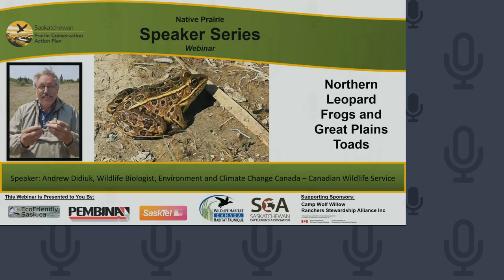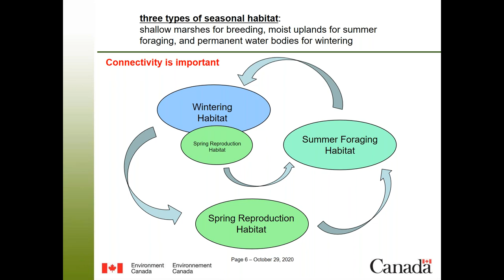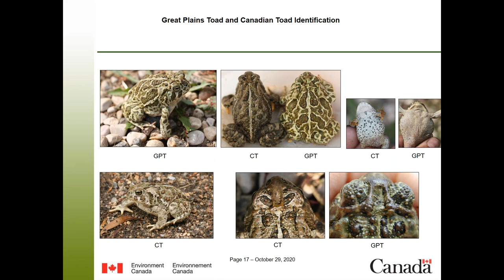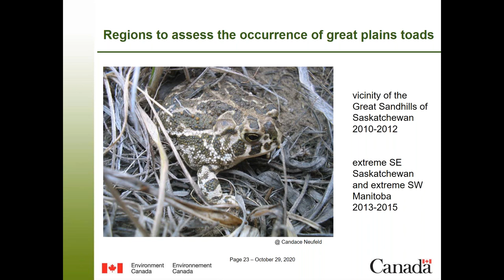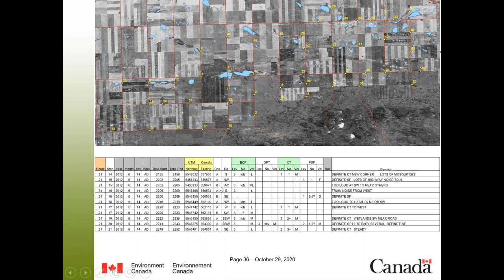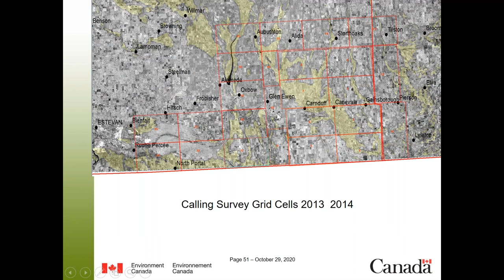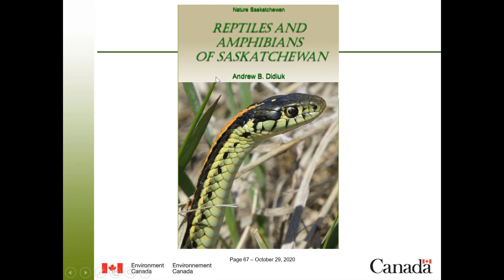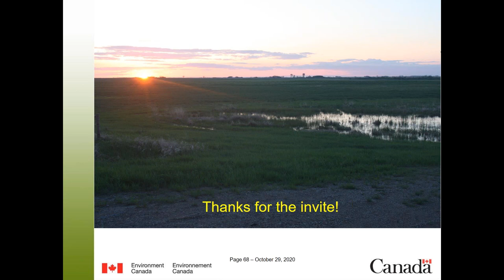Native Prairie Speaker Series Webinar: Northern Leopard Frogs and Great Plains Toad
An overview of the conservation status of the northern leopard frog in prairie Canada, and an overview of recent assessments of the distribution of the great plains toad in Saskatchewan and Manitoba

Presenter: Andrew Didiuk, Wildlife Biologist, Environment and Climate Change Canada - Canadian Wildlife Service

About Andy:
Andy Didiuk is a wildlife biologist with the Canadian Wildlife Service’s species at risk program, and he is based in Saskatoon.  For the past 25 years, Andy has been conducting research and conservation programs with reptiles and amphibians in Alberta, Saskatchewan and Manitoba.  Some of these programs included demographic and movement studies of prairie rattlesnakes, bullsnakes and plains hognose snakes at Suffield National Wildlife Area, AB; eastern yellow-bellied racer movement studies at Val Marie Pasture, SK; smooth greensnake life history and population estimates in southwest MB;  life history and population estimates of prairie skinks in southwest MB; distribution studies of great plains toads, Canadian toads and plains spadefoot toads in AB, SK and MB; and delineating the southern range limit of wood frogs in SK.  He has prepared several recovery strategies and management plans for SARA reptile and amphibian species, has prepared COSEWIC status reports and reviewed many status reports issued by COSEWIC.